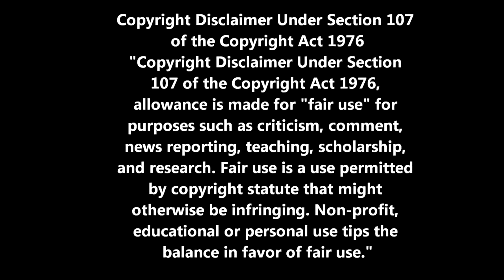Under Map Glitch On Black Ops 3!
Songs Used In This Video =K.A.A.N - Searching (Prod. Mario Campbell)

Want a partnership that Pays 90% Revenue and has low standards! To get in go here and apply today =

Motto = Love All

Intro Song = Shawn Wasabi - Mac n' Cheese (live mashup)